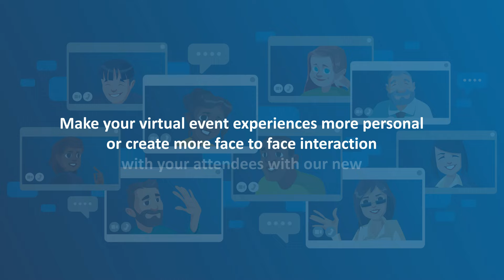Eventdex Clubhouse style Video Rooms for Virtual & Hybrid Events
The Event management company Eventdex has added a new feature to its platform that allows attendees to meet in both private and public rooms. The clubhouse-style meeting rooms are designed to provide superior networking opportunities in both hybrid and virtualevents. The clubhouse-style meeting rooms give a voice to participants and replicate the experiences of an in-person event.